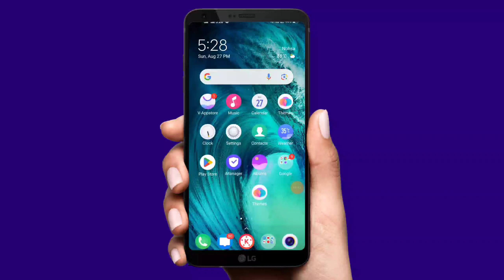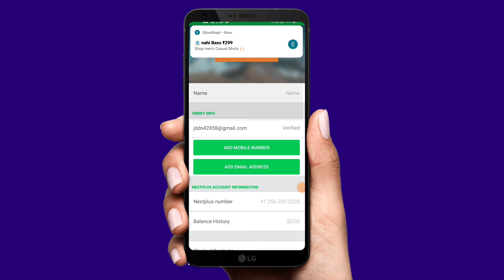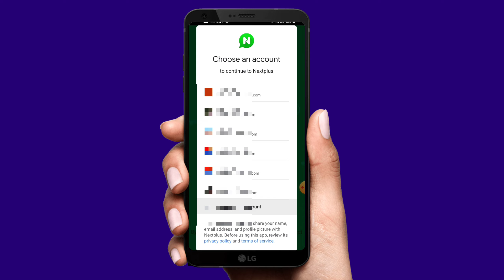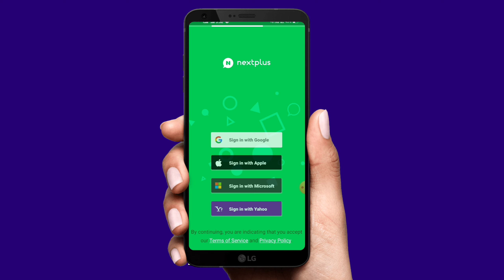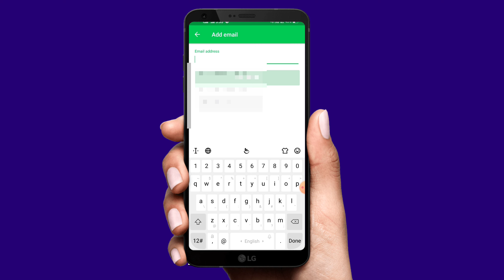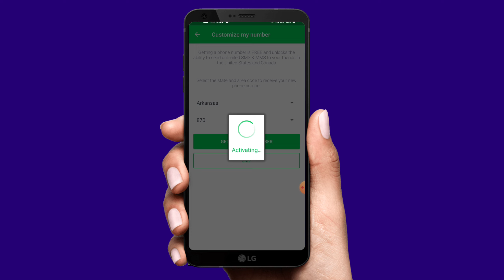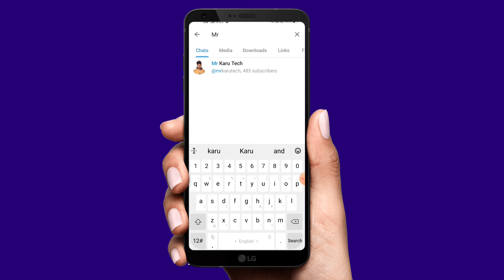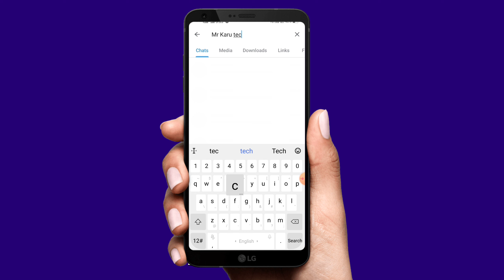How to fix Text Plus sign Up error Text plus se Number Kaise Nikale 2023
WhatsApp account kaise banaen
fake number se WhatsApp account kaise banaen
how to create fake whatsapp account without phone number
how to create fake whatsapp account without phone number telugu
fake whatsapp account kaise banaye 2023
new trick fake whatsapp account kaise banaye 2023
How to Create Fake WhatsApp Account With Virtual Number 2023
virtual number
fake whatsapp
how to create fake whatsapp 2023
fake whatsapp
virtual number
virtual number
get free number for verification
How to create WhatsApp account 2023
fake whatsapp account create 2023
unlimited fake whatsapp account kaise banaye
create fake whatsapp account 2023
whatsapp fake number create
how to open fake whatsapp account
whatsapp fake account kaise banaye 2023
whatsapp fake account create
fake account number whatsapp